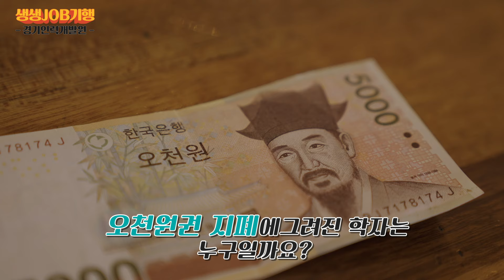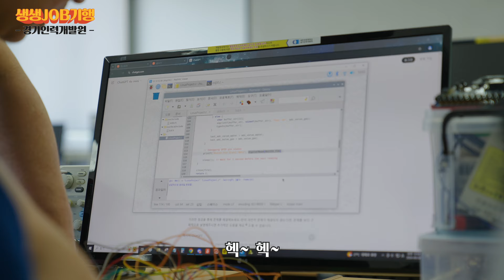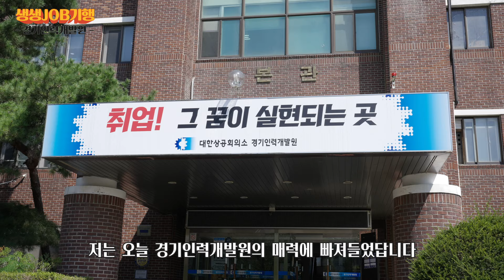유명 학자를 배출한 파주에 위치한 경기인력개발원, 취업준비를 시작해보세요. | 생생JOB기행 2편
파주에 있는 경기인력개발에서 취업 준비를 시작해보세요!

율곡이이, 황희 등 유명 학자들이 공부했던 도시, 파주! 😍👍
첨단 기술 교육은 물론
스라밸(스터디+라이프+밸런스)까지 즐길 수 있는
환경이라고 하는데요, 함께 파주를 둘러보실까요~💨💨💨

🎞타임라인🎞
00:00  오프닝
00:26  파주 운정 카페 거리
00:46  오천원 속의 학자의 이름은?
01:22  첨단 기술 교육의 메카 경기인력개발원 GOGO
02:16  경기인력개발원 주변 둘러보기(운정다목적체육관, 운정 건강 공원)

인력개발원의 이야기가 더 궁금하다면?